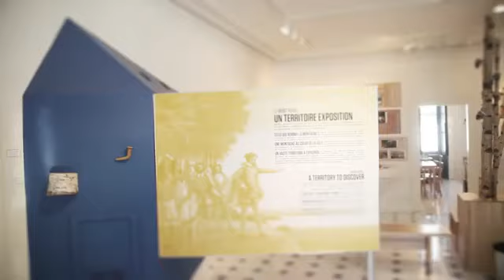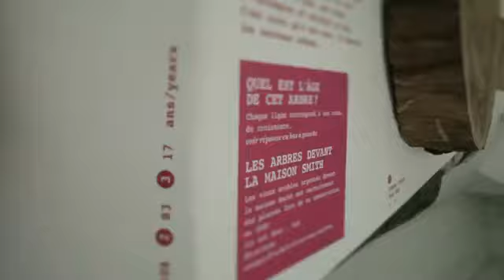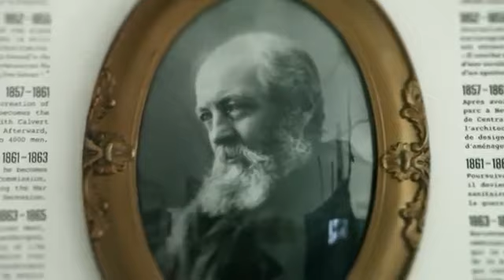Visite de la maison Smith, parc du Mont-Royal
La maison Smith, parc du Mont-Royal.
Café des Amis, exposition permanente, accueil et information, boutique nature.